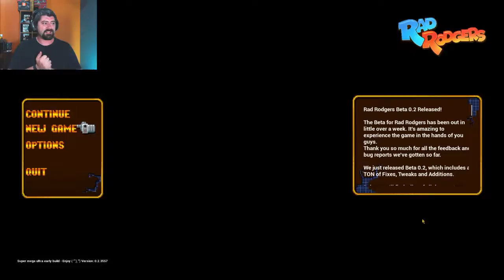KILL THE SQUIRRELS | Rad Rogers 01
I've been waiting forever to play this game! Almost a MONTH AND A HALF! And it was worth the wait!